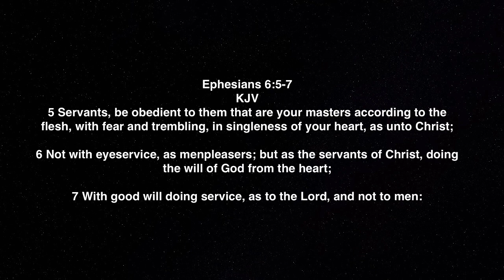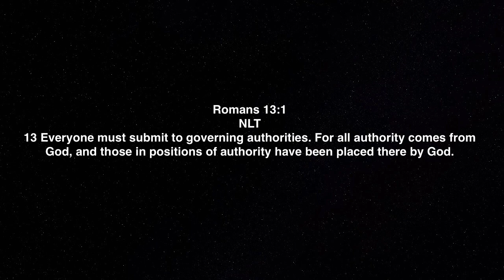The Pastor's Favor Over You: God's Armor Bearer Awakening! Episode 208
Terry talks about the favor of your pastor.